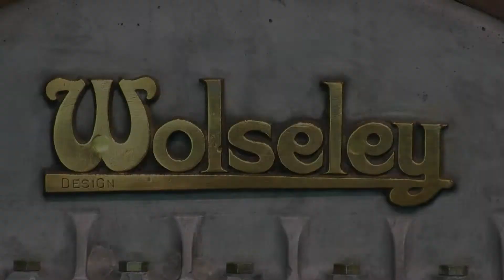いすゞプラザ / Isuzu Plaza in Fujisawa, JAPAN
2018年9月
いすゞプラザ